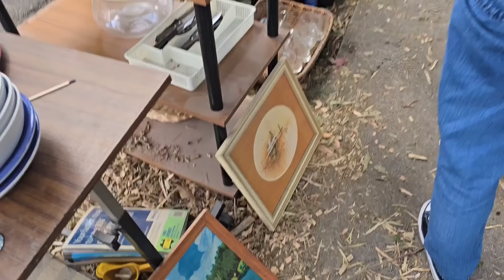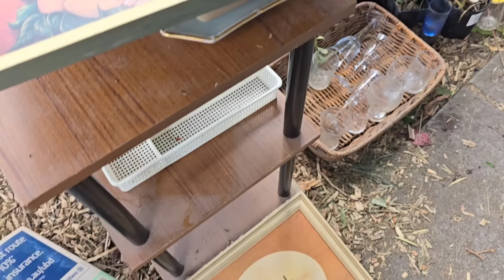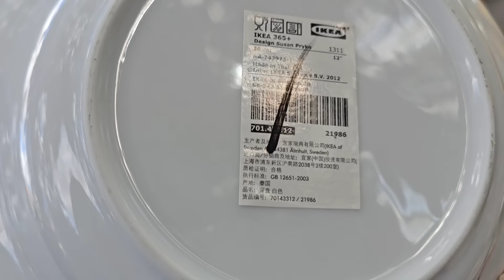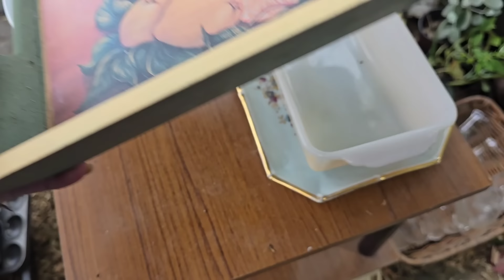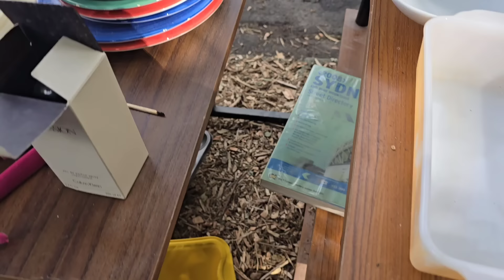😭 LIXO LUXO ,TRISTE! DescobrÍ a senhorinha foi p o ASILO!!!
Quando estava fazendo a filmagem, quase chorei, a aenhorinha que era dona de tudo isto foi levada obra o asilo, aí ver as coisinhas dela assim na rua, e as pessoas mechendovembtudo me deu umacimesa tristeza, LIXO NA AUSTRALIA hoje teve uma triste notícia,  😢  fui para casa arrasada!
Eu acho que depois de viver uma vida toda servindo as pessoas, criando familia, e terminar os dias no asilo, é pior que a morte, esta é minha opinião.
Enfim...